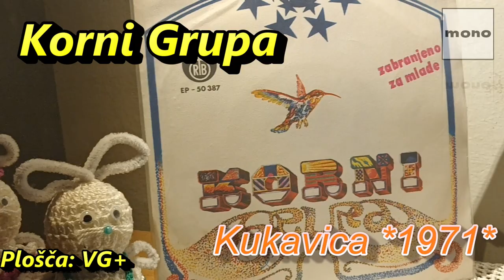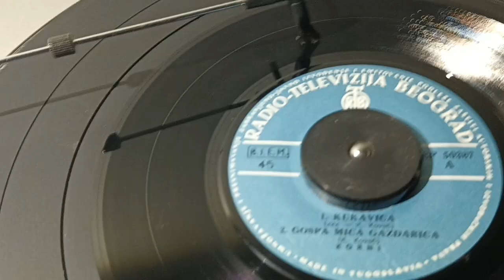Korni Grupa (Z. Čolić) – Kukavica *1971* /// *vinyl* *mono* /Zabranjeno Za Mlade/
Label: PGP RTB – EP-50387
Format:
Vinyl, 7", EP, 45 RPM
Country: Yugoslavia
Released: 1971
Genre: Rock, Pop
Style: Pop Rock, Schlager

Performer – Korni
Vocals [Uncredited] – Zdravko Čolić
Written-By – K. Kovač (tracks: A2, B)

Lyrics By – K. Kovač

Turntable: Technics Direct Drive Automatic SL-1700 mk2
Cables: Audio Technica AT-6101 OCC

PROMOTION ONLY!